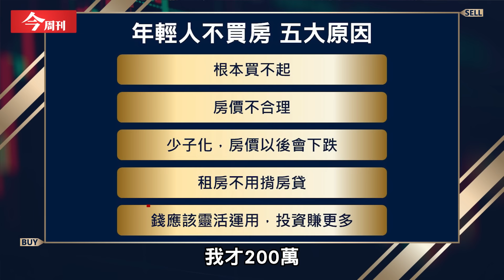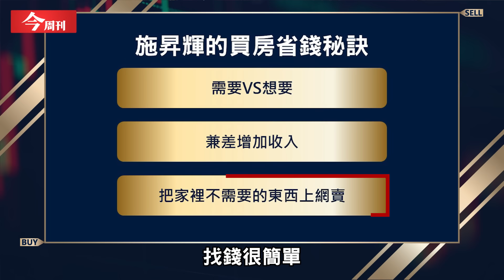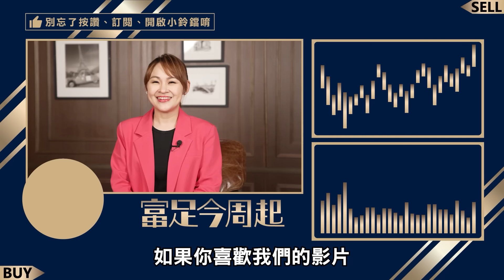第一桶金該買房還是投資？施昇輝靠這3招5年內還完房貸！該存0050還是0056？｜施昇輝、王志郁｜【富足今周起】EP3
很多年輕人省吃儉用，好不容易存到第一桶金，這時候煩惱就來了，到底這第一桶金該買房好，還是投資好呢？第一份薪水只有4800元的施昇輝，只花5年就繳完房貸，他是怎麼做到的？想靠ETF存出頭期款，該怎麼操作，一起來看看！

📍主持人：王志郁
📍來賓：樂活大叔施昇輝

【重點】：
00:00精彩開場
01:27第一桶金該買房還是投資？
02:19為什麼年輕人不買房？破解五大迷思
10:54第一份薪水只有4800元 施昇輝是怎麼買房的？
13:44薪水不夠付房貸？施昇輝教你這樣省！
18:04定期定額存買房基金？樂活大叔推這些ETF
21:00房貸要趕快還完嗎？一招教你吃銀行豆腐！

⚠️本節目內容僅供參考，投資有風險，請謹慎評估。